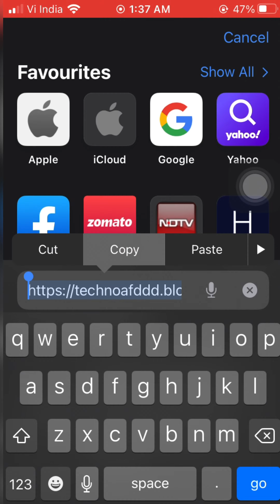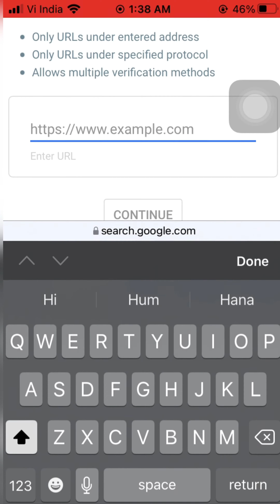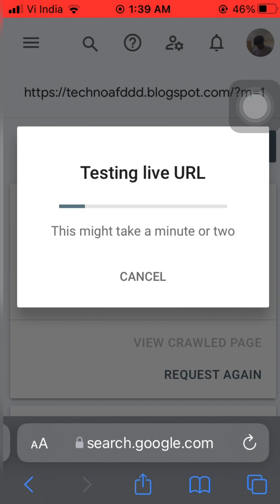Blog post ko google me fast index kaise kare || increase website traffic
in this video i will show you how to do google index fast.